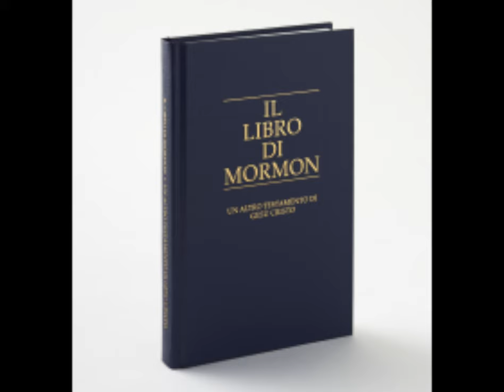1 Nefi 13-15, Libro di Mormon, un altro Testamento Di Gesù Cristo, ascolta le Scritture Sacre